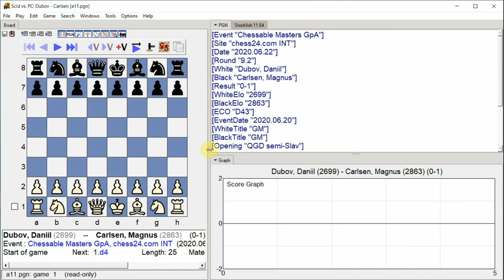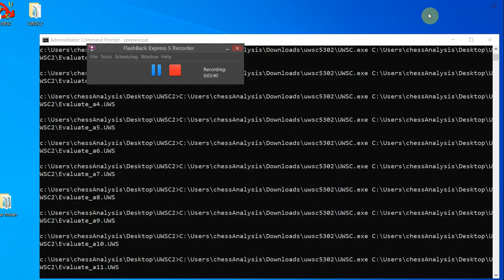Harikrishna, Pentala - Nakamura, Hikaru, Chessable Masters GpA, Round 9.1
Chessable Masters GpA, chess24.com INT, Round 9.1, 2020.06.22
Harikrishna, Pentala -- Nakamura, Hikaru